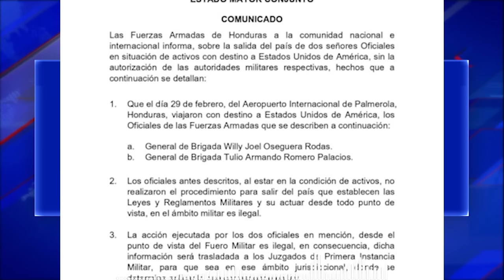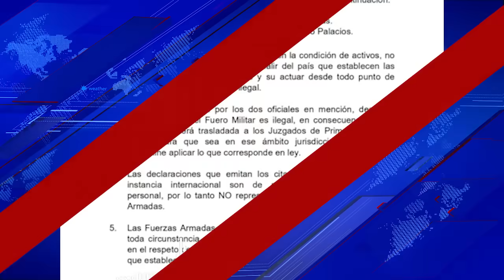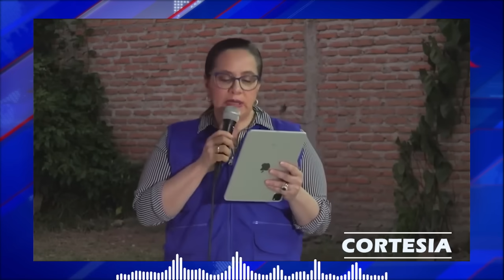Defensa de Juan Orlando pudo haber cometido el peor error